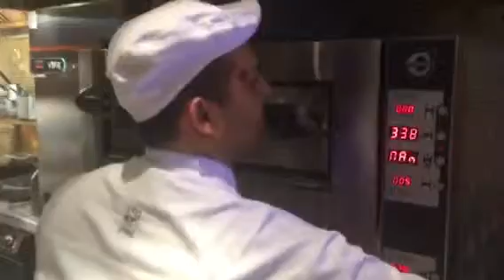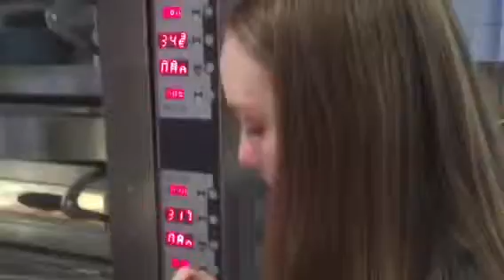14 04 2016 Elana in the kitchen